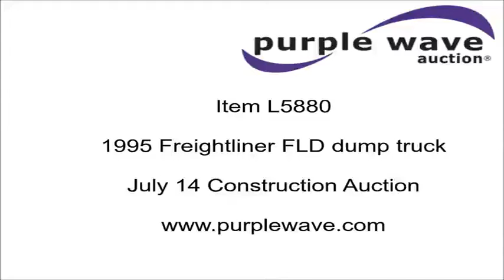1995 Freightliner FLD dump truck for sale | no-reserve Internet auction July 14, 2016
1995 Freightliner FLD dump truck
843,988 miles on odometer
Eaton Fuller 10 speed manual transmission
Tandem axle
Exterior visor
PTO
16'L x 8'W dump bed
37" side height
11" side board height
Single ram hoist
Roll-over tarp
Dual fuel tanks
224" wheelbase
Air suspension
Air brakes
11R22.5 tires
Unit# 95
Oklahoma title
1FUYDCXB0SP721664

1FUYDCXB0SP721664

Location
Coweta, OK 74429

Item location address: This item is located near Coweta, OK

It's located in Coweta, OK, and we're selling it to the highest bidder regardless of price.